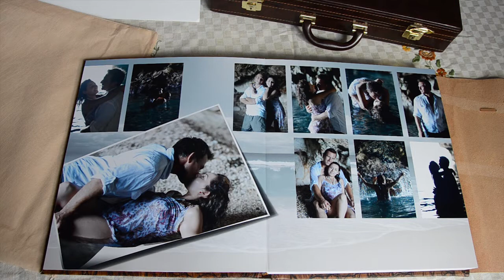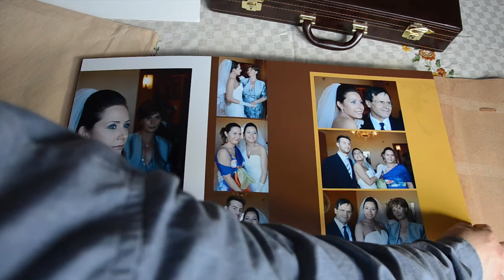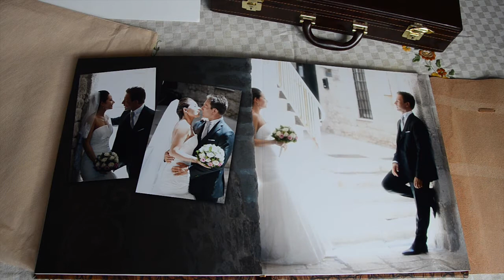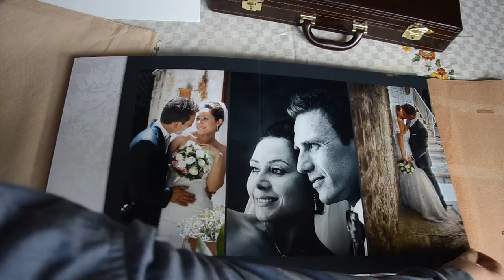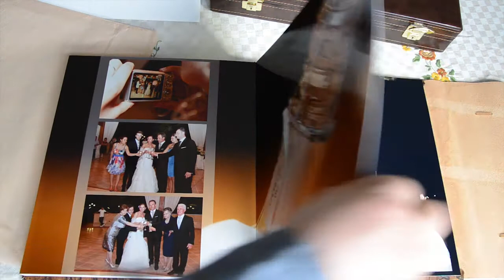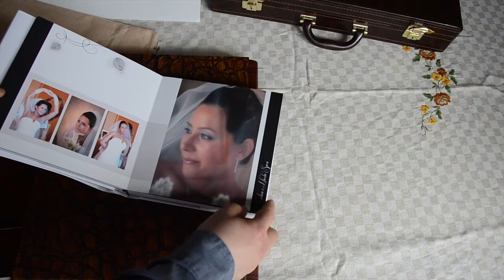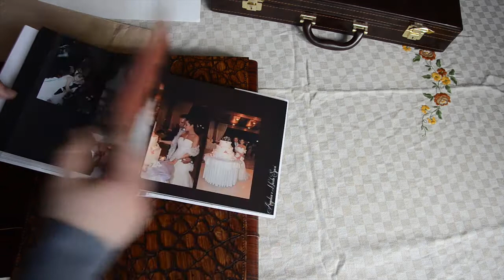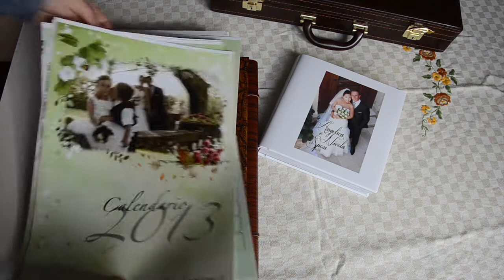Fotolibro Matrimonio Angelica e Nicola - Ruvo di Puglia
Fotolibro sposi + fotolibro genitori + calendario.
A cura di Marcello Lovino e Massimiliano Gadaleta, con la collaborazione di Mimma Montecristo e Vincenzo Summo.
Elaborazione grafica ed impaginazione di Massimiliano Gadaleta, software utilizzato Photoshop.